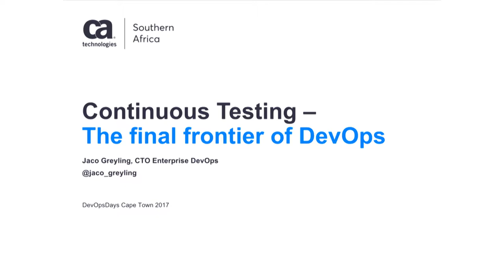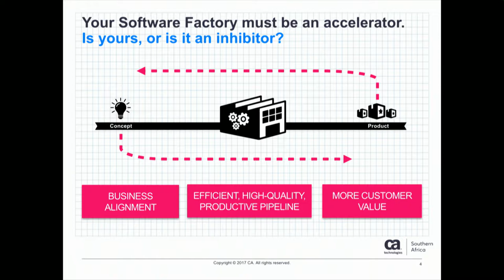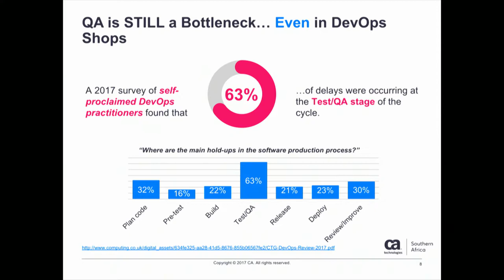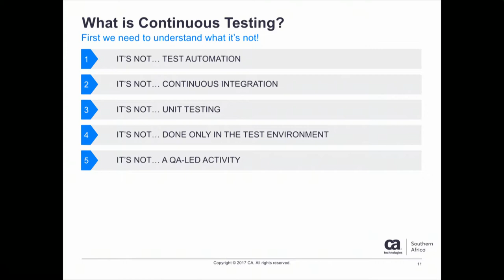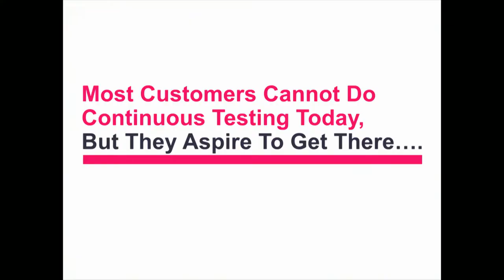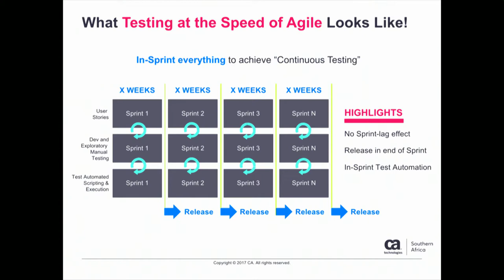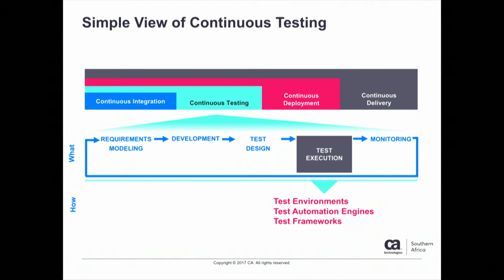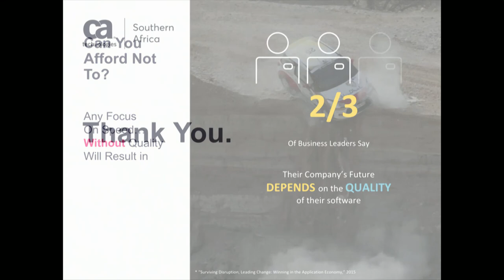Jaco Greyling - Continuous Testing – The final frontier of DevOps